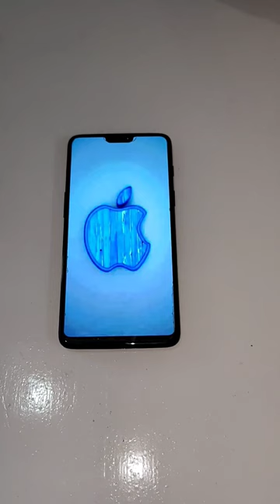Android Peeing On iPhone 😅😂🤣😭androidpeeonapple